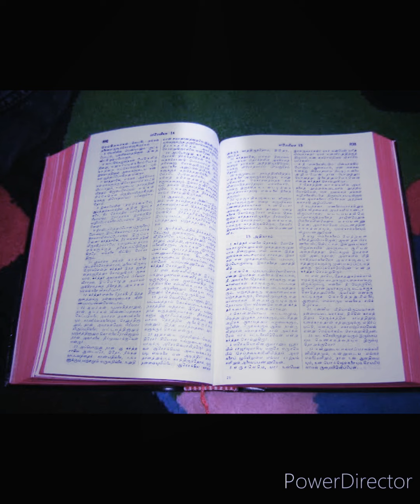இறைவார்த்தையில் வாழ்வு. பேய் பிடித்தவரை குணப்படுத்தல்